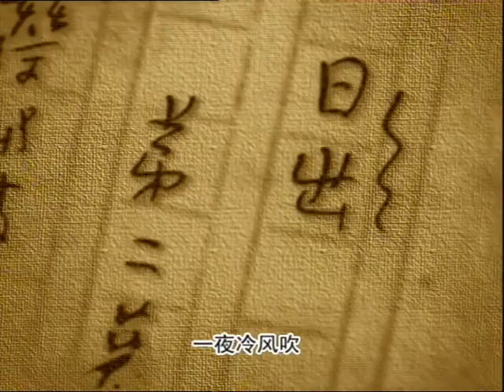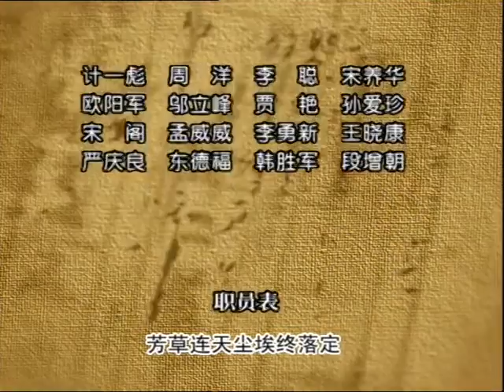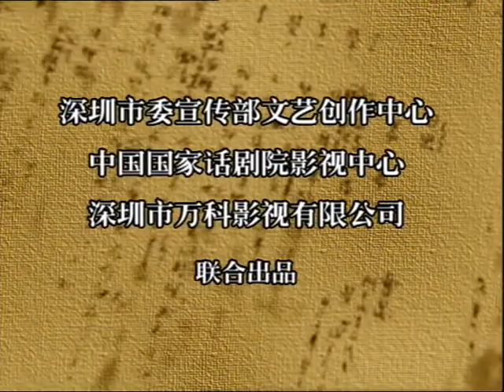日出 第12集 交际花电视剧 2002年 原著曹禺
上个世纪三十年代，知识女性陈白露为了追求真正的爱情，与浪漫诗人许光夫私自结合，并生下可爱女儿。然而严酷的生活，使诗人变得性格暴躁和女儿夭折，陈白露孤身投奔远房亲戚、前清大太监的遗孀关老太太，并做了她的干女儿。
陈白露以美貌、舞姿和歌喉在"哈斯曼"歌舞厅渐渐走红。大丰银行总经理潘月亭在银行只剩下一个空壳之际仍虚张声势，夜夜笙歌、花天酒地，以此蒙骗客户。他发现了舞女陈白露后，顿蒙爱意，捧红陈白露成为“舞会皇后”和电影明星。从此，陈白露就处在潘月亭、关老太太、富孀顾八奶奶、黑社会头子金八、妓院流氓黑三、骗财贪色的张乔治、戏子胡四、阴诈而有心计的李石清等各色社会渣滓的包围而沉湎于醉生梦死的生活之中。
诗集《日出》，成了她回忆与诗人真挚爱情唯一的纪念物。陈白露大学的初恋情人方达生为了把陈白露唤醒，走向新生而进行的一切努力均告失败。压在社会最底层的“小东西”，黄省三、妓女翠花等也难逃悲惨的命运。丧失了对生命和自由追求的陈白露，最终在黑暗势力的压力下和社会动荡中结束生命，陪伴她的，只有许光夫的《日出》诗集中的词：“太阳升起来了，黑暗留在后面。而太阳不是我们的，我们要睡了。